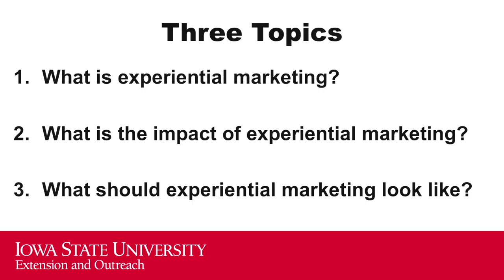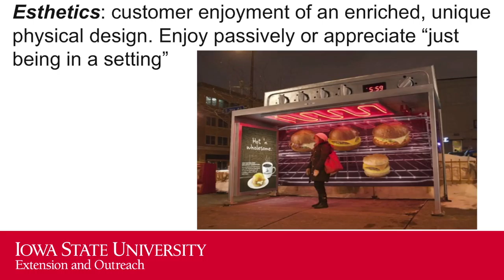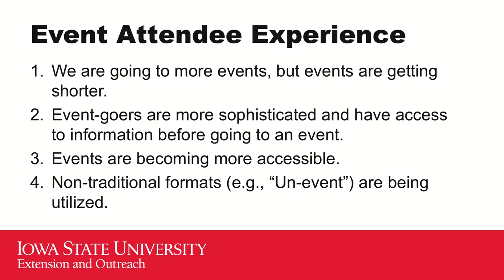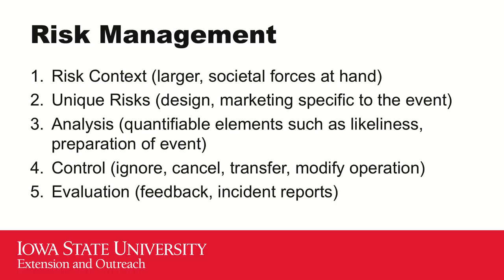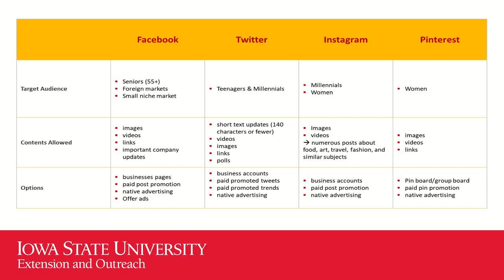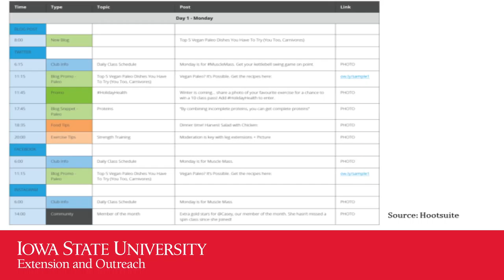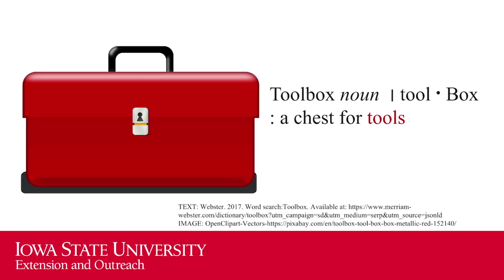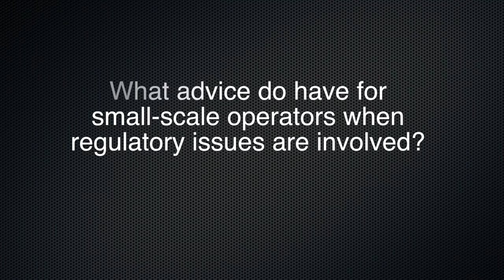Small-Scale Food Business/Operation Marketing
Marketing and event planning resources for entrepreneurs planning or in early phases of a small-scale food business/operation. to use in conjunction with this video. Entrepreneurs are expanding opportunities to turn their gardening/agricultural and cooking/food production interests into their own small businesses. Resources to help these individuals were created by Iowa State University (ISU) faculty and in conjunction with small-scale food operation experts in Jefferson County.